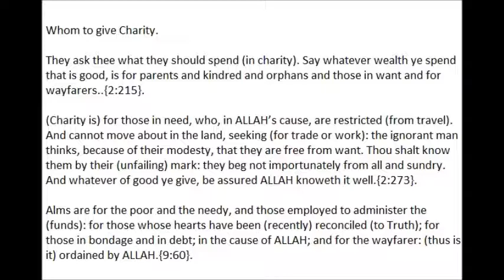Whom to give Charity